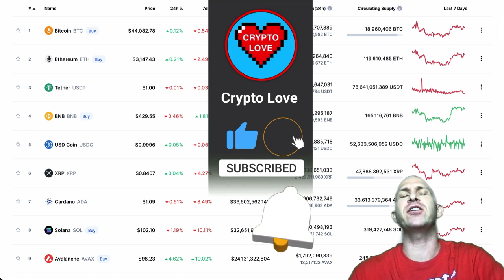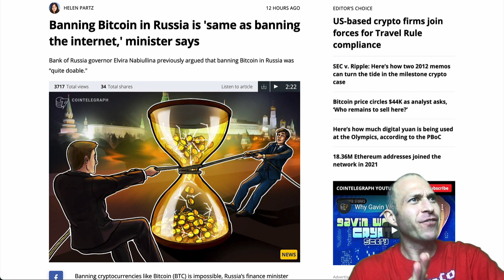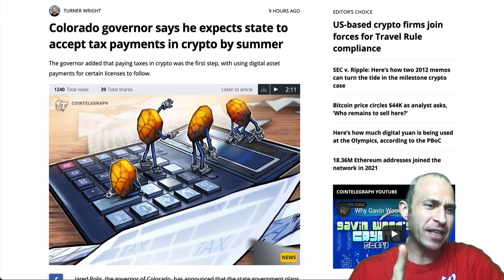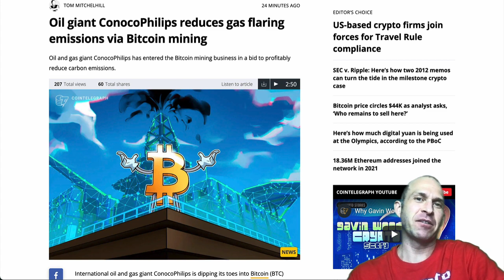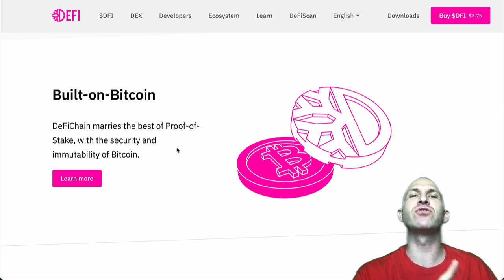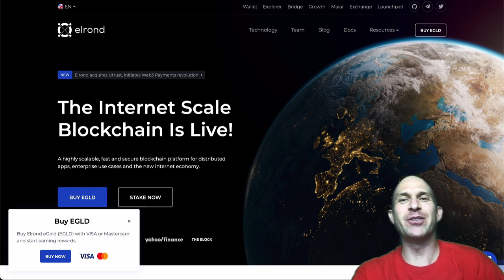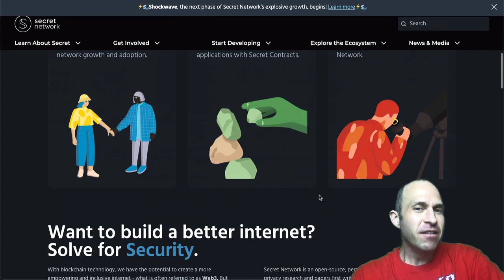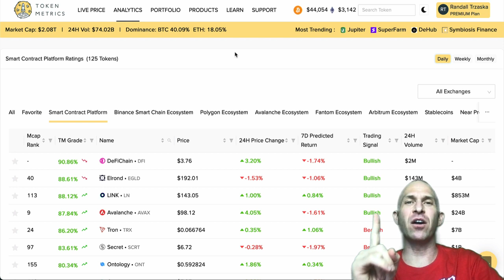DON'T MISS THESE 7 UNDERVALUED ALTCOINS!!!!!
FEB BUYERS WILL MAKE MILLIONS! 7 CRYPTO COINS THAT WILL 15X IN MARCH!!! THESE EASY TRADES WILL MAKE MILLIONS!